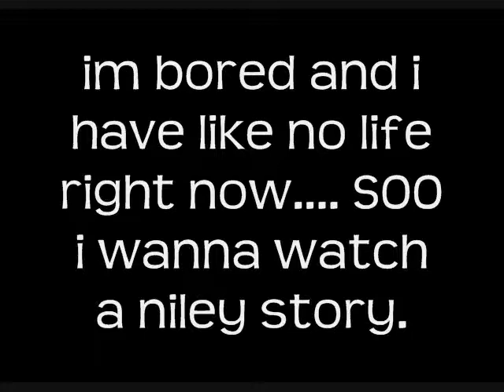Want me to watch your SERIES? Watch this video.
People, i'm pretty much giving out free subscriptions here...